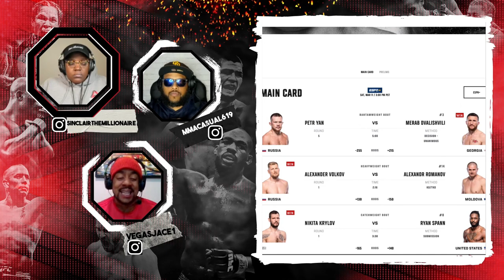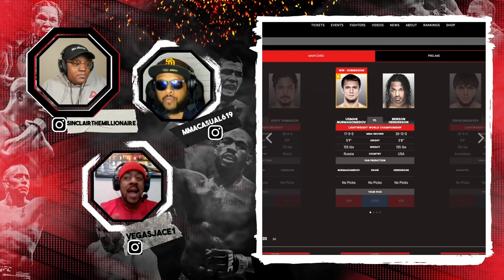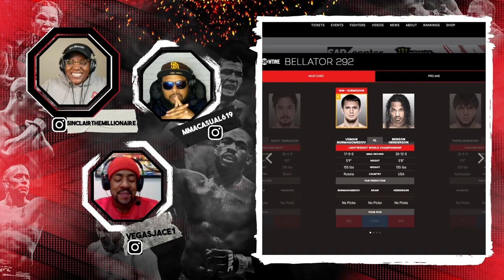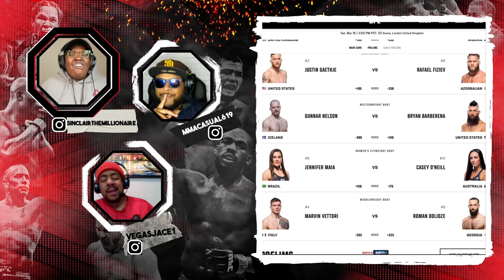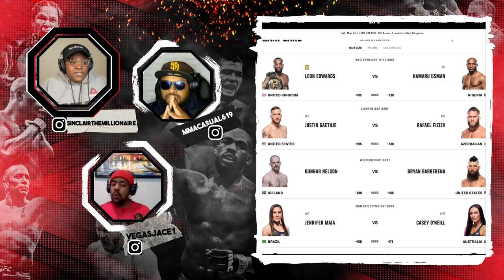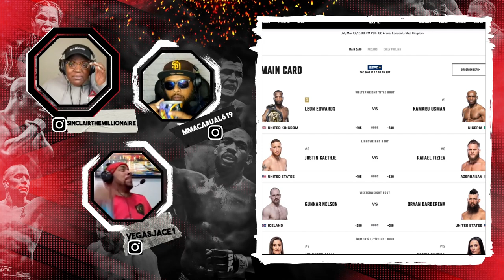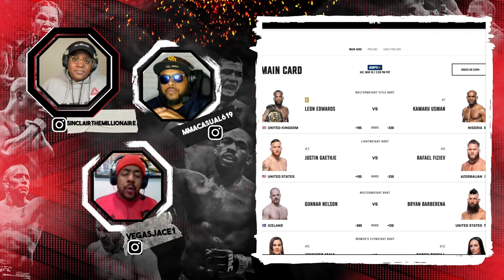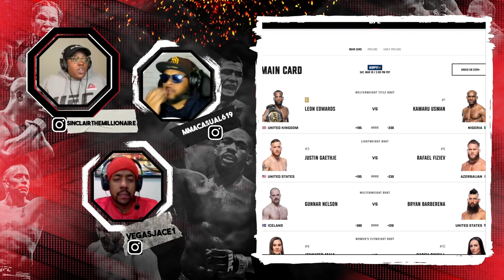Kamaru Usman WILL BEAT Leon Edwards | UFC286 Prediction |EP 19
In this video, we will be discussing the highly anticipated welterweight matchup between Kamaru Usman and Leon Edwards at UFC 286. Both fighters have been on impressive win streaks, but who will come out on top? We will break down each fighter's strengths and weaknesses, past performances, and their styles in the octagon to give you our prediction on who will win this bout. Additionally, we will examine the potential impact this fight could have on the welterweight division and what it means for the future of both fighters. So, if you're a fan of MMA and want to know our take on this exciting matchup, be sure to watch this video and let us know your thoughts in the comments below.